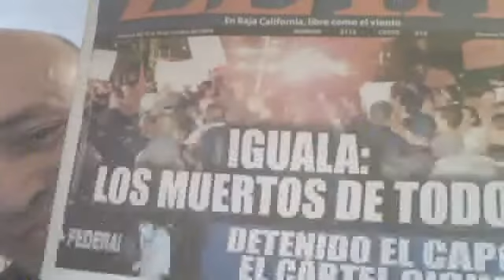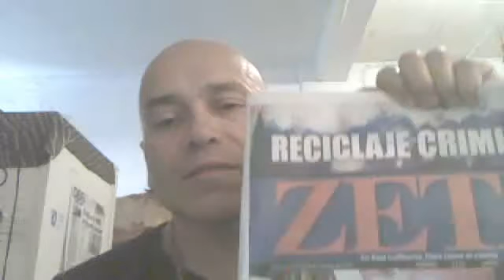Policia Corupta Mexico 5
43 Estudiantes ejecutados por el gobierno fueron hallados en una fosa comun en el estado de Guerrero Mexico.